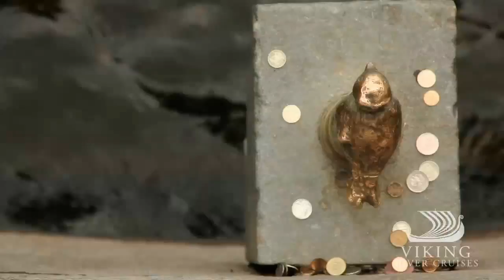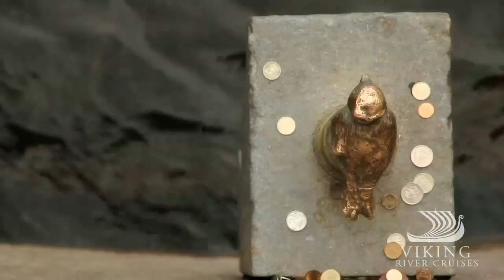Culture - Russian Superstitions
Did you know about the power of Russian lilacs to ensure good fortune? Russia is a fascinating country with many unexpected delights and superstitions.